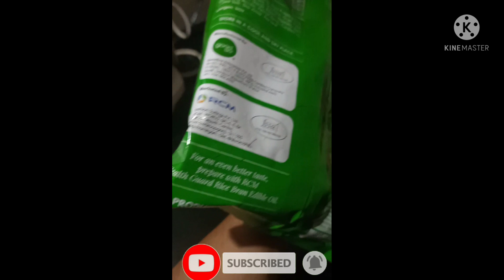ഹായ് കൂട്ടുകാരെ സ്വാദിഷ്ടമായ ഒരു അടിപൊളി പ്രൊട്ടിസ്റ്റ്(RCM product)/ സോയ കറി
1 packet protest
സബോള
പച്ചമുളക് അരിഞ്ഞത് എരിവിന് അനുസരിച്ച്
ഇഞ്ചി അരിഞ്ഞത്
വെളുത്തുള്ളി അരിഞ്ഞത്
തക്കാളി
കാഷ് മീരിചില്ലി
മുളകുപൊടി
ഗരം മസാല പൊടി
മല്ലിപ്പൊടി
മഞ്ഞൾപ്പൊടി
വെള്ളം
ഉപ്പ് ആവശ്യത്തിന് അനുസരിച്ച്
എണ്ണ